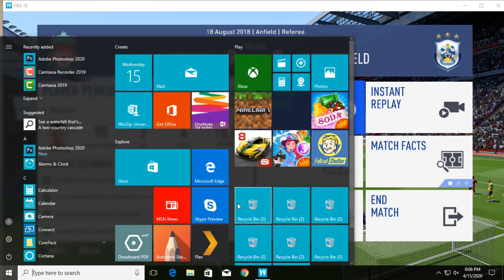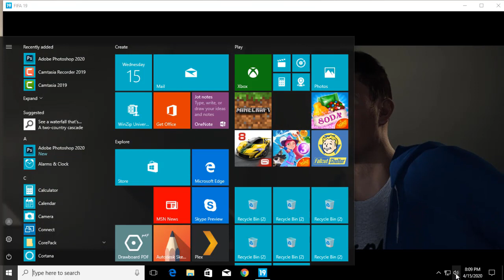FIFA 19 story mode gameplay part 4 PC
TUHIN GAMER BD

  FIFA 19 story mobe gameplay part 4 PC

I do not take credits for any other copyright things in my videos those belongs to it's rightful owner so if you want me to remove things that might belongs to you then contact me on my business email id and i will remove it.

       MY PC CONFIGURE.//(Baying-2019)
      1-RAM// 12GB
      2-ROM// 1TB
      3-PROCESSOR//Intel core i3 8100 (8th gen)
      4-motherboard// ASROCK B360 (gaming)
      5-nvidia graphics card// gtx 1050 GAMING X DDR5 (MSI) RGB
      6-power supply// corsair vs5OOW
      7-headphone// logitech
      8-mouse and keyboard// gamdias (RGB)
      9-caching// (antec) gaming glasses windsor RGB
     10-monitor// samsung- 22"